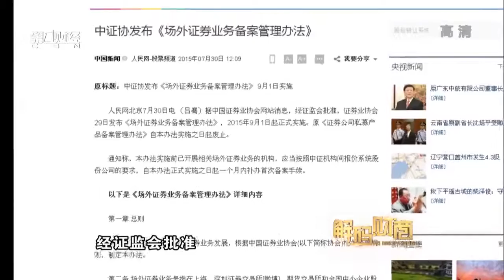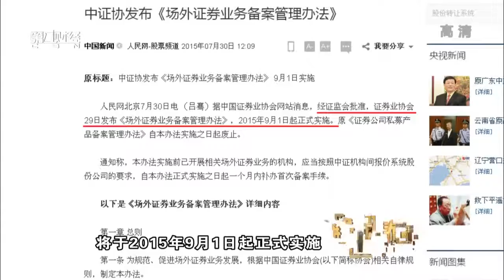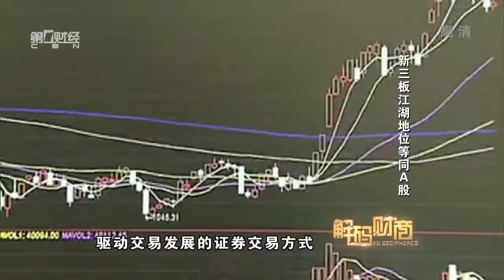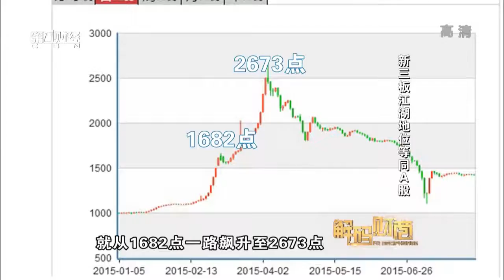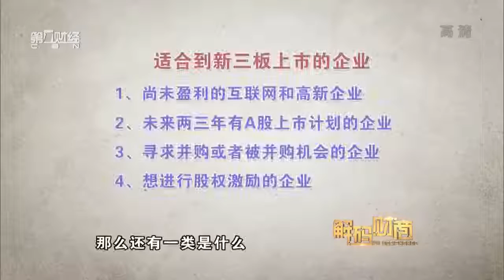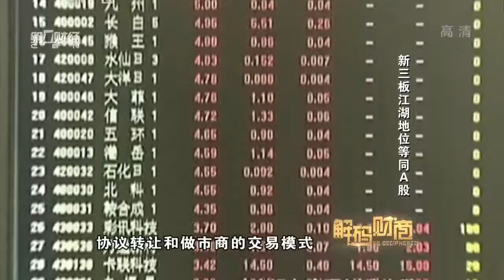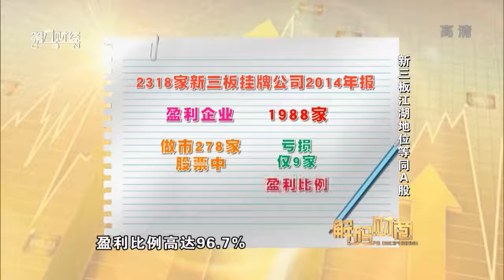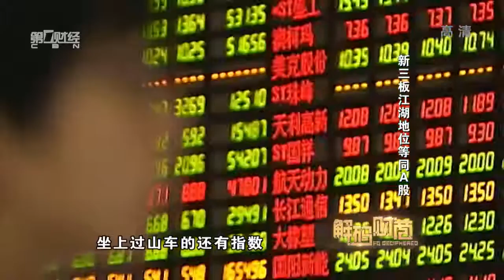《解码财商》20150811：新三板江湖地位等同A股